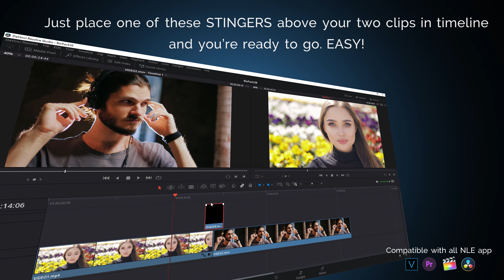BixPack 38 | Stingers | BluffTitler Video templates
BixPack offers video templates for BluffTitler.

Stingers are short videos that start fully transparent, animate into a full overlay and end invisible as well. This way they can be used as a fancy transition between 2 background videos.

The Stingers pack offer 30 energetic, colourful stinger transition templates. Exported as a transparent video, they can be used in all NLEs including Magix VEGAS, DaVinci Resolve, Adobe Premiere and Grass Valley EDIUS.

All shows, including the intro and outro in this promo video are included in the pack.

All texts, pictures, photos, background videos, fonts and colours can be replaced with your own.

All templates can be rendered in any resolution up to 4K.